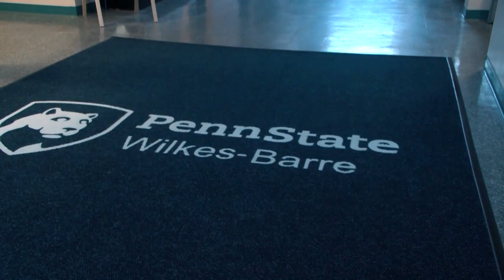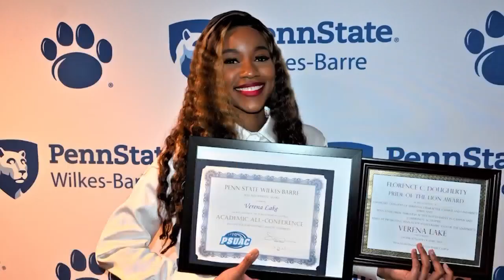Honoring Black History: Verena Lake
A YOUNG WOMAN IS MAKING HISTORY RIGHT HERE IN LUZERNE COUNTY.. AS THE FIRST FEMALE BLACK STUDENT ENROLLED IN THE SURVEYING ENGINEERING PROGRAM AT PENN STATE WILKES-BARRE CAMPUS.
  [Anchor:NICK]
{***NICK***}
	28/22 NEWS REPORTER IYEE JAGNE  HEADS TO CAMPUS TO LEARN MORE ABOUT THIS INTERNATIONAL STUDENT'S INTERESTING JOURNEY TO HER NEW CAREER.